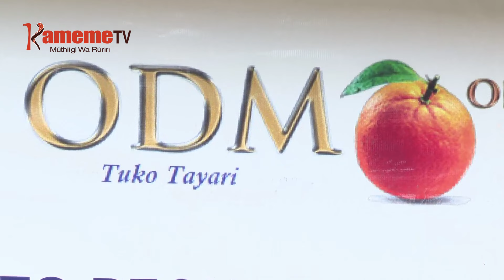ODM gukirira Azimio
UTONGORIA WA KIAMA KIA ODM NIUKIRIIRE ATONGORIA A CIAMA IRIA IRI RUNGU RWA NGWATANIRO YA AZIMIO NIKWAGIRA KIENE ITEMI RIA RAILA ODINGA TA MUTONGORIA WA MWENA WA MUNG'ETHANIRO. MUIKARIRI GITI WA KIAAM KIA ODM GLADYS WANGA AUGITE  MATIKUHE KANYA ATONGORIA ANGI NGWATANIRO INO MATINDIKIRIRIE RAILA AKINDERE UMWE WAO TA MUTONGORIA WA NGWATANIRO INO AGIKINYIRIRIA GUTIRI WUIGUANO O TA KIAMA KIA ODM MEKIRANIIRE NA THIRIKARI.